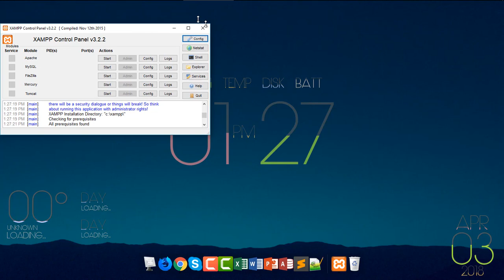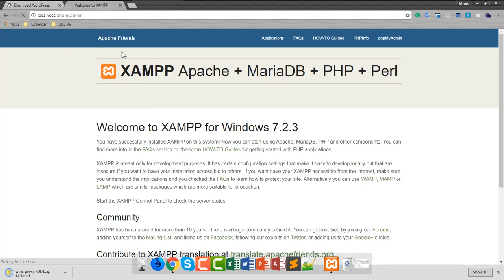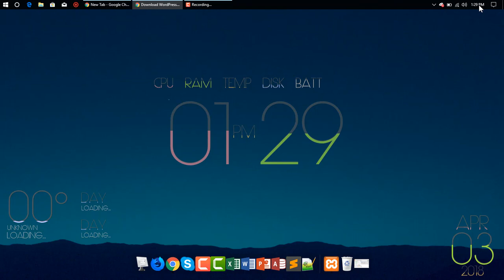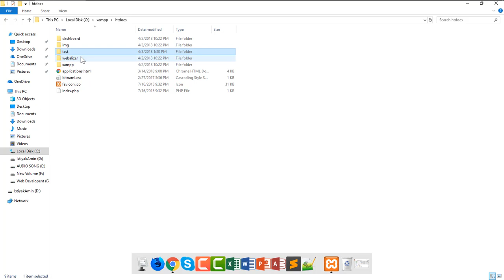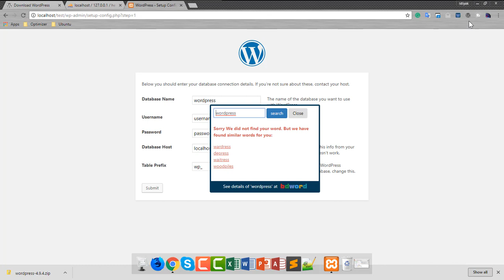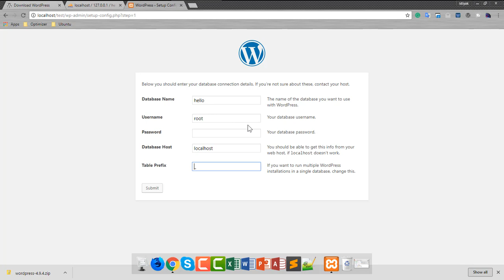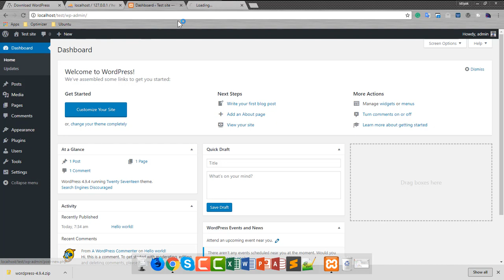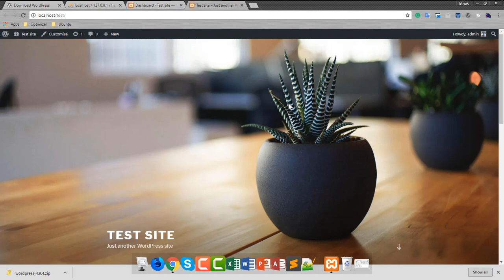install wordpress on windows